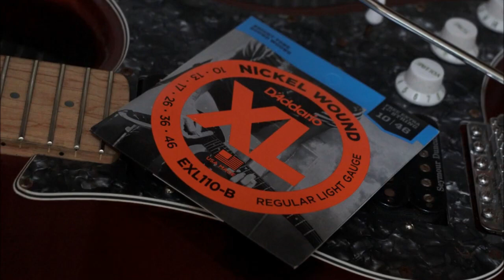Arquivo do Luthier: Fotos do Luthier - 4 Hands Luthieria - Guitarra - Giannini - Sonic X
DEIXE UM VALEU DEMAIS!!! AJUDE O CANAL A CRESCER!!

NÃO TEMOS FILIAIS NO MOMENTO!